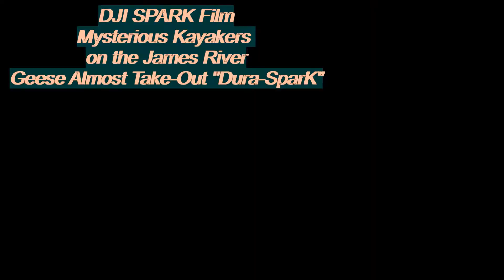DJI Spark Night Flight Captures Mysterious Kayaks on the James River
The fall of 2018 I was filming at dusk over the Manchester Dam on the James River capturing amazing sun reflection from the building across the river with a DJI SPARK drone. I was almost out of batteries and I was returning home, and then, I captured mysterious kayaks running the James River rapids in Richmond Virginia. While filming the kayakers a flock of geese nearly collided with my "Dura-Spark" drone during their water landing. Check out the very cool and dramatic footage.